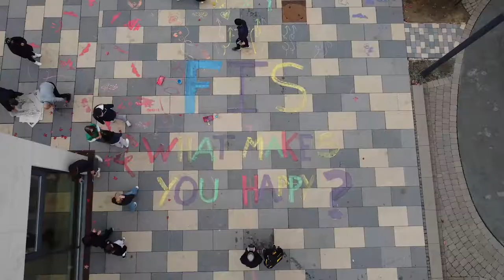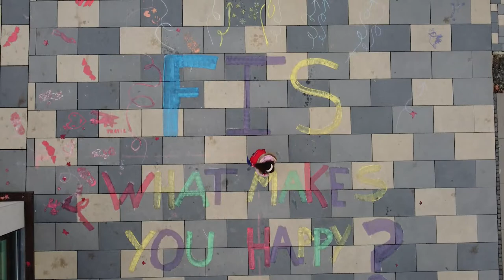Happy Chalk Street Art in Design for Change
Design for Change students at Frankfurt International School creating a street art mural with chalk paint and original stencil work.